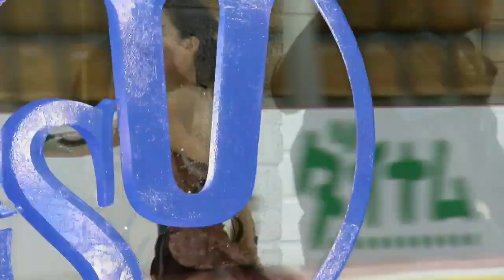Yuhana YOKOI JPN - Riga - Ladies Short Program- -JGP 2017